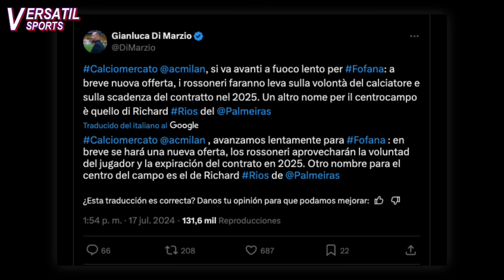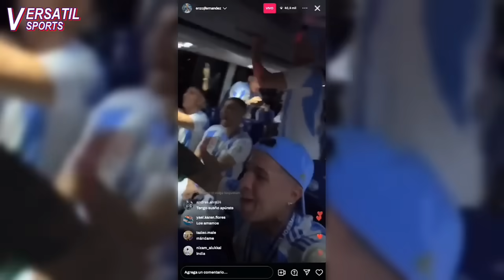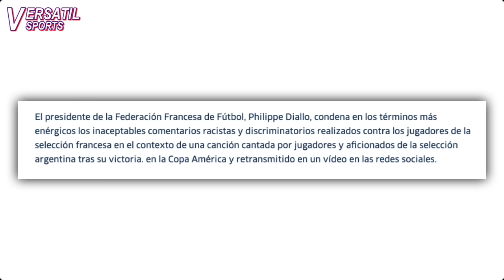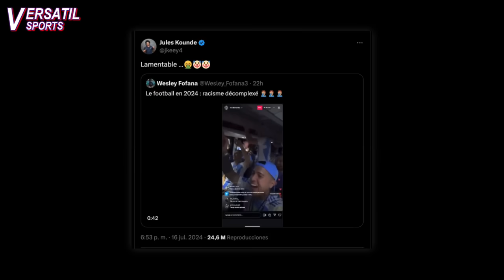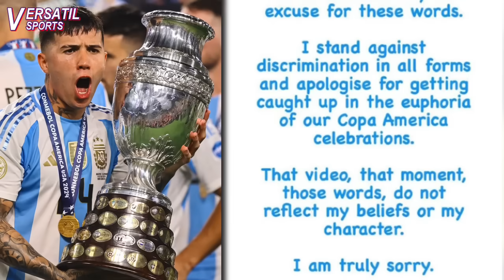ACUERDO CONFIRMADO | LUIS DIAZ SE QUEDA | "JAMES a ESPAÑA" Prensa Brasileña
En este video:
- Juan David Cabal fichado por Juventus.
- Prensa inglesa sobre Carlos Cuesta y Yaser Asprilla.
- Luis Díaz se queda en Liverpool.
- Prensa Brasileña pone a James en España
- Selección Argentina en problemas por grave acusación, Enzo Fernández en el ojo del huracán.